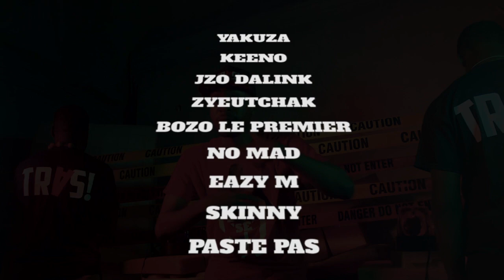TRAS, Fantom, Yakuza, Joe dore, Zyeutchak, Keeno, Bozo, Skinny, Dalink, Eazy M, Paste pas, No Mad